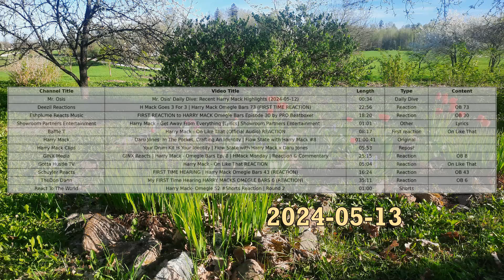Mr. Osis' Daily Dive: Recent Harry Mack Highlights (2024-05-13)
Hi hello!
Constructive criticism and suggestions are highly welcome!

Video Title: Mr. Osis' Daily Dive: Recent Harry Mack Highlights (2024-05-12)
Length: 00:34

Video Title: H Mack Goes 3 For 3 | Harry Mack Omegle Bars 73 (FIRST TIME REACTION)
Length: 22:56
Type: Reaction

Video Title: FIRST REACTION to HARRY MACK Omegle Bars Episode 30 by PRO Beatboxer
Length: 18:20
Type: Reaction

Video Title: Harry Mack - Get Away From Everything [Lyrics] Showroom Partners Entertainment
Length: 01:01
Type: Other
Content: Lyrics

Video Title: Harry Mack - On Like That (Official Audio) REACTION
Length: 08:17
Type: First reaction
Content: On Like That

Video Title: Daru Jones: In The Pocket, Crafting An Identity | Flow State with Harry Mack #8
Length: 01:00:41
Type: Original

Video Title: Your Drum Kit Is Your Identity | Flow State with Harry Mack x Daru Jones
Length: 05:53
Type: Repost

Video Title: GINX Reacts | Harry Mack - Omegle Bars Ep. 8 | HMack Monday | Reaction & Commentary
Length: 25:15
Type: Reaction

Video Title: Harry Mack - On Like That REACTION
Length: 05:04
Type: Reaction

Video Title: FIRST TIME HEARING | Harry Mack Omegle Bars 43 (REACTION)
Length: 16:24
Type: Reaction

Video Title: My FIRST Time Hearing HARRY MACKS OMEGLE BARS 6 (REACTION)
Length: 35:11
Type: Reaction

Video Title: Harry Mack- Omegle 52 Reaction | Round 2
Length: 01:00
Type: Shorts